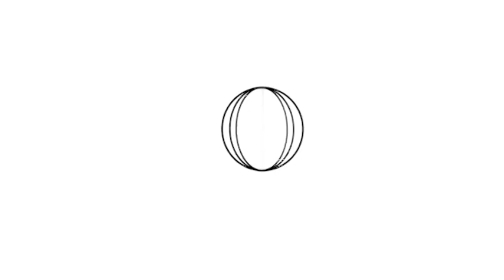Parker + Barrow - Low Rider (OUT SOON)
After over a year locked away in the studio producing and preparing their arsenal of original music for release, Parker + Barrow wanted to tease what's to come with their sexy, effortlessly cool take on the War's, "Low Rider." A near complete departure from the original, the duo's alluring reinterpretation, featuring Caity's own sultry vocals, is equal parts driving and atmospheric.

ABOUT PARKER + BARROW:
Parker + Barrow is a production and performance duo comprised of Swedish native and former Forever Kid member, Joakim Bjarke, and Los Angeles born and bred video artist and former turntablist, Caity Croft. Their sound is a unique blend of deep, sustained bass lines, dynamic and driving percussion, and subtly integrated samples of their own voices and Caity’s toplines.

The duo is excited for their upcoming debut album and to hit the road early 2016.